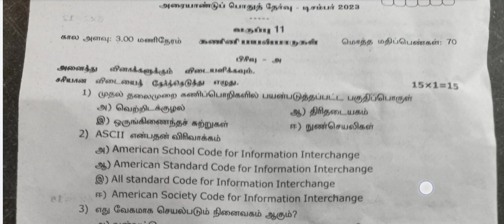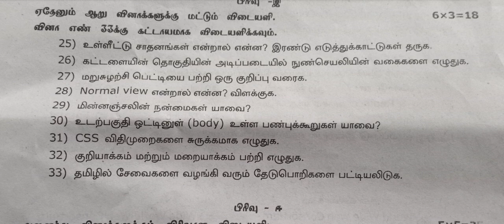11th Computer Application half yearly exam Question paper 2023